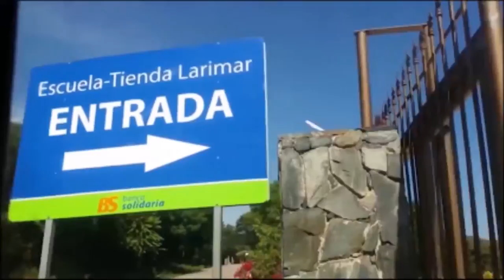Turifamilia desde la Provincia de Barahona, República Dominicana